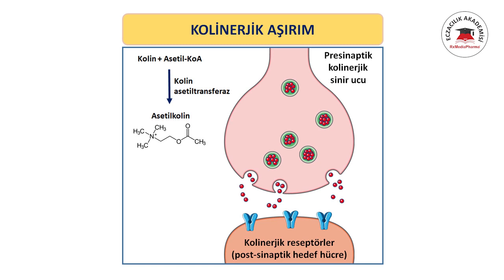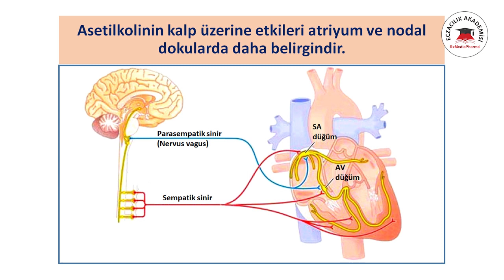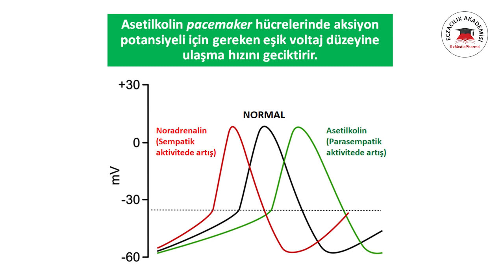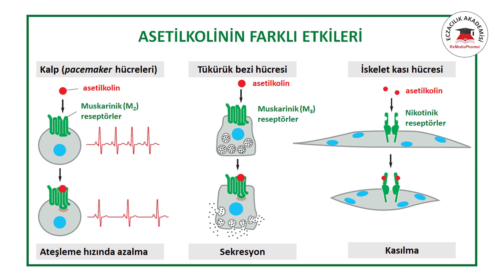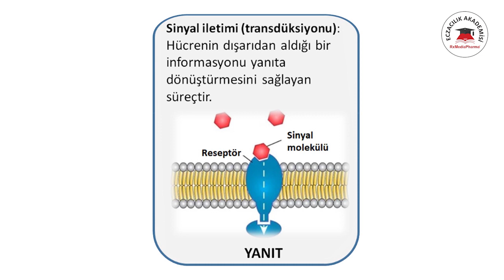Asetilkolin Farklı Etkilerini Nasıl Gösterir?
Prof. Dr. Kemal BUHARALIOĞLU, bu derste kolinerjik aşırımın basamaklarından biri olan sinaptik aralığa salıverilen asetilkolinin etkileştiği muskarinik ve nikotinik reseptörler ile birbirinden oldukça farklı dinlen-sindir veya iskelet kasılması gibi etkileri nasıl ortaya çıkardığını açıklıyor. Bu derste değinilen noktalar ve genel ilkeler şunlardır:

1. Asetilkolin kalpte tempocu (pacemaker) hücrelerinin ateşleme hızını azaltır. Asetilkolinin sinoatriyal düğümde impuls oluşumunu yavaşlatıcı etkisine kalp atış hızının azalması anlamında negatif kronotropik etki de denilir. Bu, parasempatik sinir sisteminin asetilkolinin aracılık ettiği “dinlen” etkileriyle uyumludur.

2. Asetilkolin tükürük bezi hücrelerinden bol ve sulu salya salgılamasına neden olur. Bu etki, parasempatik sinir sisteminin asetilkolinin aracılık ettiği “sindir” etkileriyle uyumludur.

3. Nöromüsküler kavşakta somatik sinirlerden salıverilen asetilkolin iskelet kasında kasılmaya neden olur. İstemli hareketler bu şekilde ortaya çıkar.

4. Bir ekstraselüler (hücre dışı) sinyal molekülü olan asetilkolin, birbirinden oldukça farklı bu etkileri nasıl ortaya çıkarabilir?

5. Birincisi asetilkolin bu farklı etkilerini farklı reseptörleri aracılığıyla gösterir. Asetilkolinin kalpteki negatif kronotrop ve tükürük bezindeki salgı artırıcı etkilerini muskarinik reseptörleri üzerinden gösterir. Asetilkolinin nöromüsküler kavşaktaki etkisine ise nikotinik reseptörler aracılık eder.

6. İkinci olarak asetilkolin farklı reseptör alt tiplerine sahiptir. Örneğin kalbin tempocu hücrelerinde asetilkolin negatif kronotropik ekilerini muskarinik M2 reseptör alt tipi üzerinden gösterirken tükürük bezi hücrelerinde salgı artırıcı etkilerini M3 reseptörleri üzerinden gösterir.

7. Üçüncü ve son olarak, alt tipleri de dahil muskarinik ve nikotinik asetilkolin reseptörleri farklı sinyal iletim mekanizmalarına sahiptir. Örneğin muskarinik reseptörler G-proteinine kenetlenmiş reseptörlerdir. Buna karşın, nikotinik reseptörler iyon kanalına kenetli reseptörlerdir. Dolayısıyla bu reseptörler farklı hücre içi sinyallere neden olurlar.

8. Sonuç olarak asetilkolinin farklı tip reseptörleriyle etkileşmesine bağlı olarak oluşturduğu farklı sinyaller hedef hücrelerde birbirinden farklı etkilerin ortaya çıkmasını sağlar.